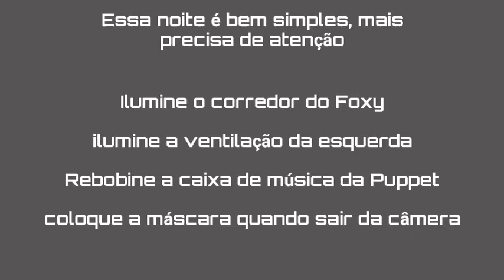Five Night At Freddy 2 - Custom Night: problema em dobro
Nesse vídeo eu mostro como passar da Custon Night problemaemdobro de Five Night At Freddy 2

@ fnaffvideos

FNAF VÍDEOS é um canal feito por um fã da franquia dos animatronic, a fim de mostrar curiosidades, jumpscare, gameplays entre outras coisas do universo de Fnaf